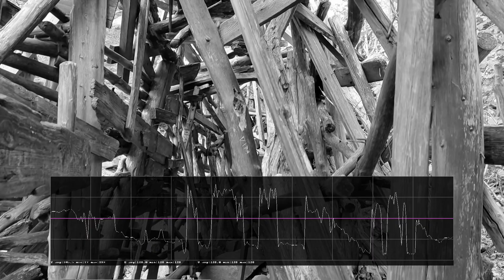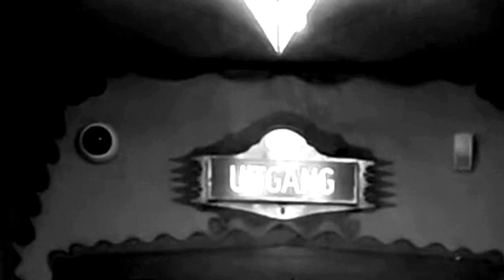Traffic Light Hacking - Look again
New track: Look again